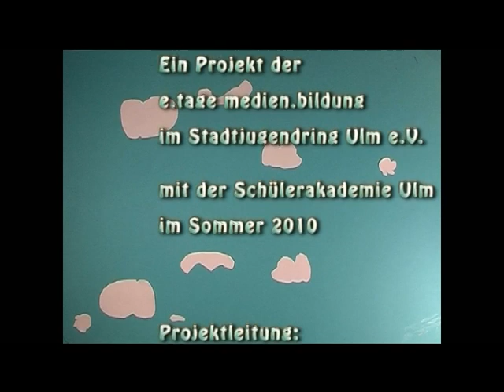Fritzchen darf fliegen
Was einem so passieren kann, wenn man im Fugzeug mal aufs Clo muss... "Fritzen darf  fliegen" ist ein Trickfilm von 8-10-jährigen Kindern. Ein Projekt der e.tage medien.bildung im Stadtjugendring Ulm e.V. mit der Schülerakademie Ulm im Frühjahr, Sommer 2010.